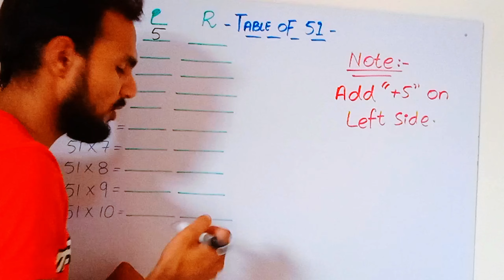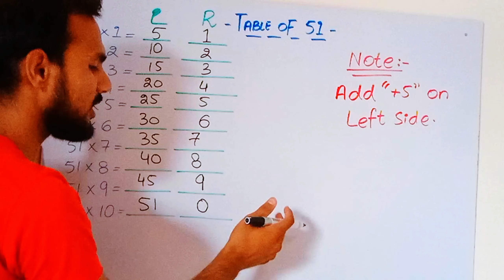Table tricks|basic maths|table tricks from 1 to 1000|easy table|easy tips and tricks#tricks#abcd